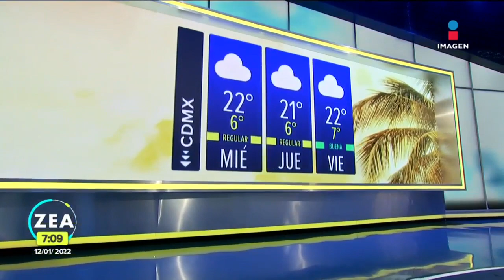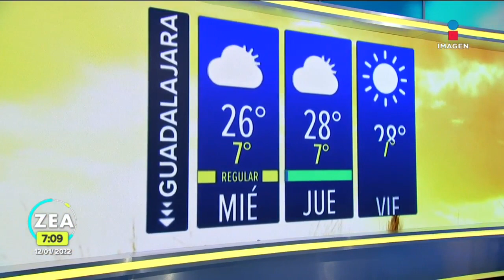Pronóstico del tiempo 12 de enero de 2022 | Noticias con Francisco Zea